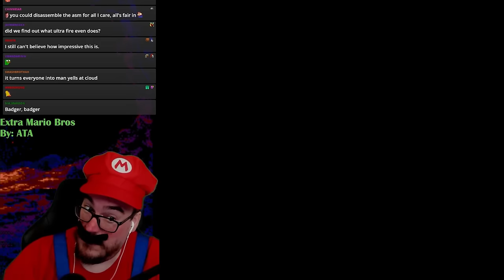What if Mario 1 Was a Metroidvania?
Hi folks, enjoy this playthrough of Extra Mario Bros. EMB is an SMB1 hack that transforms the game into a weird Mario / Metroid hybrid. This hack is decades old at this point and yet has to be one of the coolest hacks I've ever played. While definitely a little rough around the edges, the ideas present here are just wonderful and I'd love to see more Mariovania style hacks made in other games.